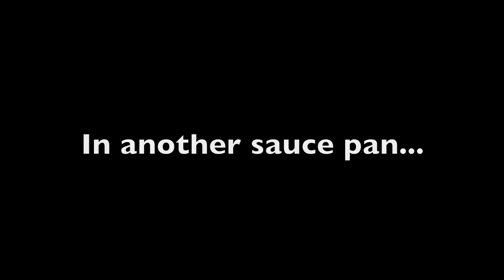Easy recipe - how to make Pasteis de Nata (Portuguese egg tarts)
Learn how to make pasteis de nata "portuguese tart in the oven and AirFryer in this 2 min video recipe. Check out other 1 min video recipes here too!

Ingredients:

• 1 cup of granulated sugar
• 1 tablespoons of all-purpose flour
• 3/4 cup whole milk (separate out 1/4 cup)
• 1 cinnamon stick
• 1/3 cup of water
• 1/4 teaspoon of vanilla extract
• 3 egg yolks
• 1 pre-made puff pastry rolls (320 grams each)

Instructions:

1. Separate egg yolks from egg whites.
2. Warm 1/2 cup of milk
3. Whisk in 1/4 cup of milk, flour and vanilla extract into a main mix bowl
4. Pour and whisk in warm milk into the main mix bowl
5. In a separate saucepan, combine sugar, water and cinnamon stick and bring to boil
6. Remove cinnamon stick from the sauce pan
7. Pour and whisk sugar syrup into the main mix bowl
8. Whisk until texture feels smooth
9. Pour into a jug with a spout for easy pouring
10. Roll out pre-made pastry puff sheet (320 grams)
11. Cut pastry roll into equal 1/2 inch thick
12. Flatten the pastry piece by using thumbs and index fingers
13. Mold flatten pastry puff pieces onto the cupcake tin cups
14. Fill cupcake tin cups with egg custard - up to 3/4 full
15. Bake in hot oven for 9 to 10 mins for 275°C or until you see black burn marks on the surface
16. Cool tarts on a cooling rack to maintain its crispy pastry crust